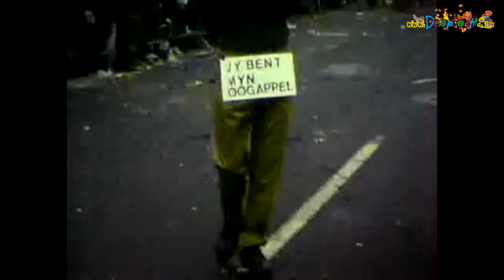1981 Oelewappers Schaijk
Beelden van carnavalsvereniging De Oelewappers uit Schaijk. Beelden zijn gemaakt in 1981.